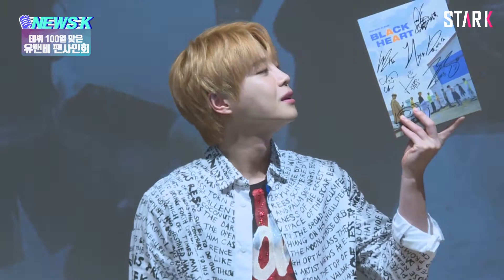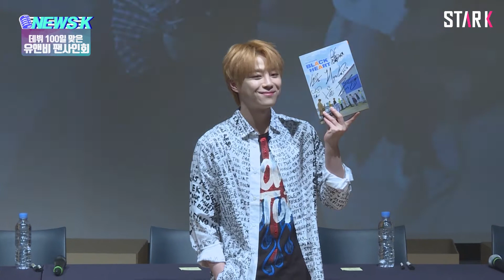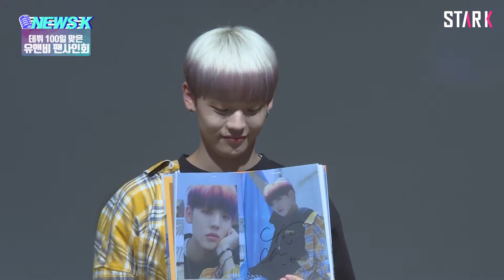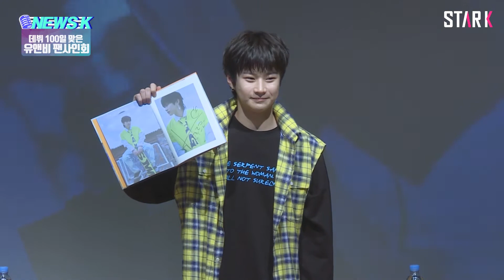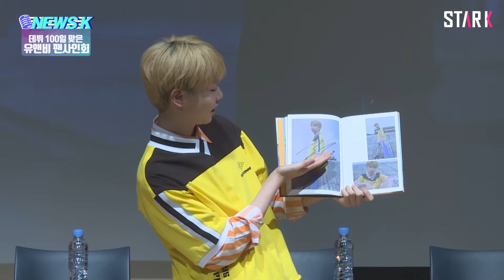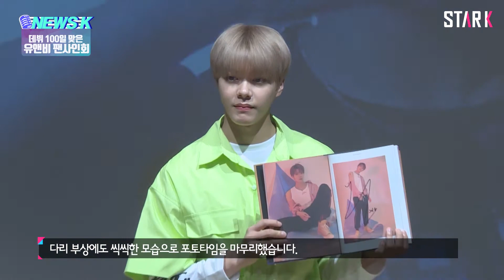[NEWS K] UNB’s 100th day since debut, fan signing event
On July 15th, UNB held a fan signing event and met up with their fans.
They are currently promoting their second mini-album “BLACK HEART.” Their fan signing event was meaningful in that it was held on their 100th day since debut.